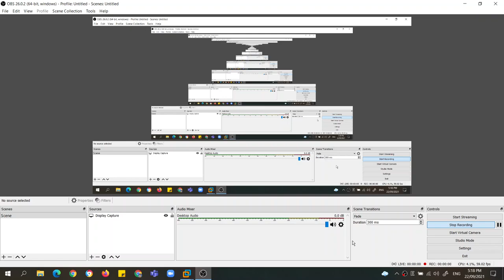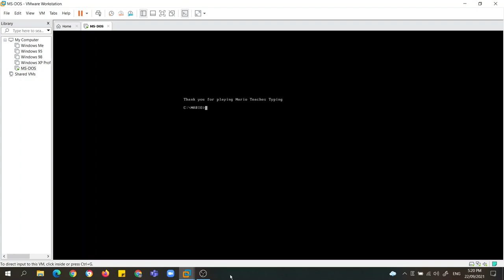Mario Teaches Typing in 2021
Mario Teaches Typing on MS-DOS 6.22 - Played on VMWare Workstation Pro 15.5